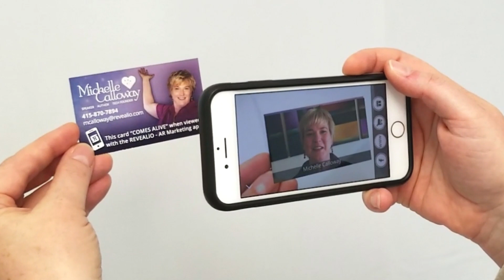Make Your Message Come Alive With Revealio Augmented Reality Video Marketing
Attract more clients and retain them for life with this NEW eye-bulging, jaw-dropping video marketing tool that will literally make your message COME ALIVE!

Stop people in their tracks and provide an interactive experience that captivates people's attention and converts more sales. By combining the power of video marketing with the interactive power of augmented reality, you can instantly demonstrate who you are and what you do with REVEALiO - AR Marketing.

Are you ready to stand out and get noticed today?